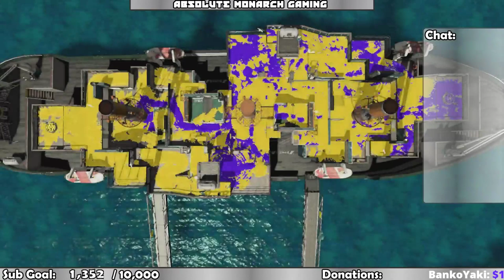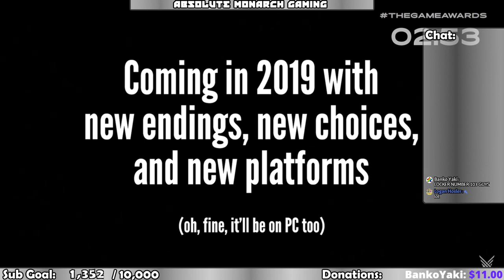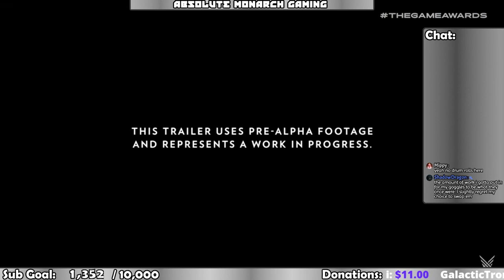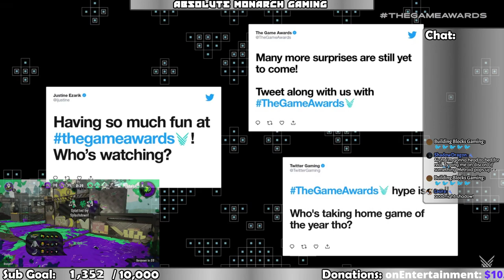Splatoon 2 and Video Game Awards Livestream | AMG Splathursdays! | With Tyrantula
Splatoon 2 and Video Game Awards Livestream presented by AMG: Absolute Monarch Gaming

What's up YouTube, there's a lot of things going on today - before we even drop for Smash Bros. Ultimate!

It's Splathursdays - and we have some Splating to do. Join Tyrantula for Turf Wars, Salmon Run, League Battle, and Private Battles. The new update is fresh! Splatoon 4.3.0 is now here, and it comes with a whole slew of new weapon combinations. The Final update, and the final set of Kensa weapons. Not to mention the new abilities too!

During LiveStream we're also going to enjoy watching the Video Game Awards ceremony, there will be a live reaction; and maybe some surprise announcements.

Check our the discord channel,